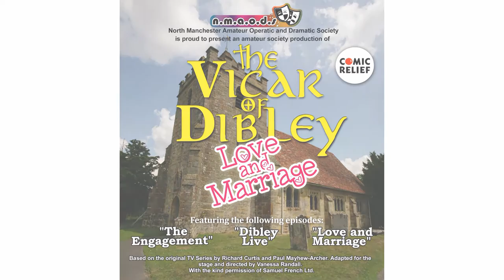The Vicar of Dibley promotional trailer 2017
NMAODS once more bring 3 episodes of the acclaimed 'The Vicar of Dibley' to the stage. The scene was created by our director, Vanessa Randall and filmed and edited by Simon Randall.